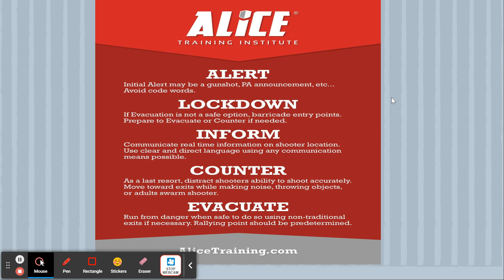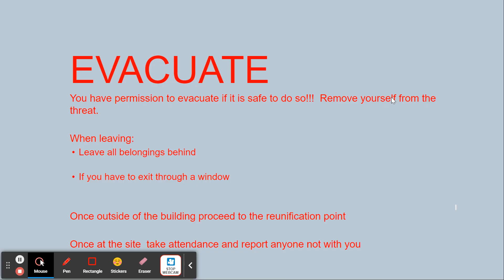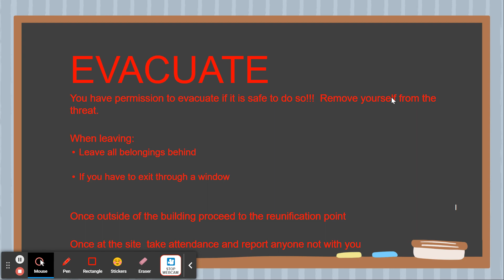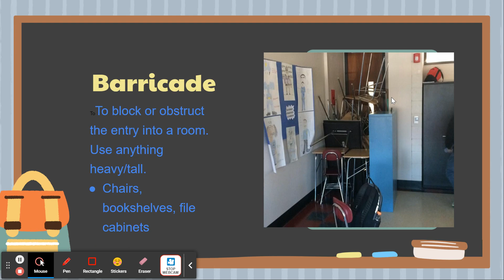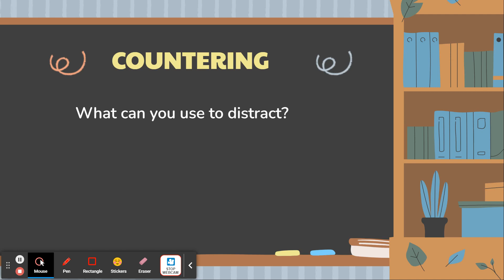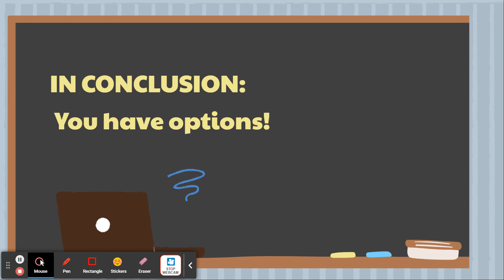Alice Lesson for Nov 2023